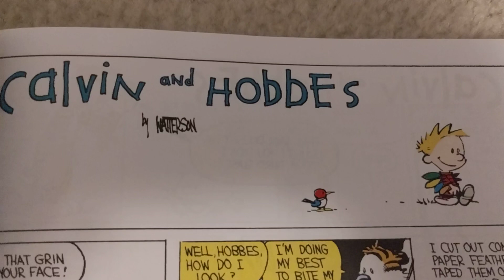Calvin tries to Fly Like a Bird (Calvin and Hobbes comic Dub)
Hobbes lets Calvin fly like birds do, but to the latter's demise, he falls off the cliff.

Calvin and Hobbes is owned by Bill Watterson.